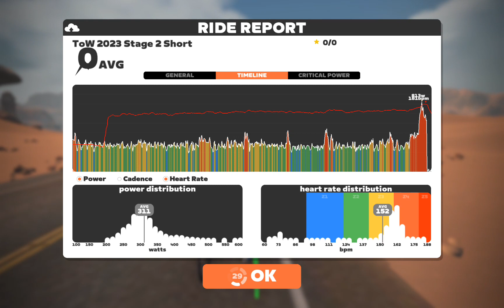1st. place! Zwift - Tour Of Watopia, Stage 2, Route C